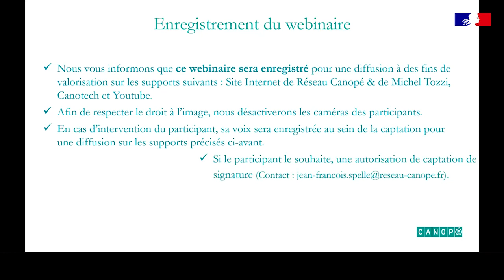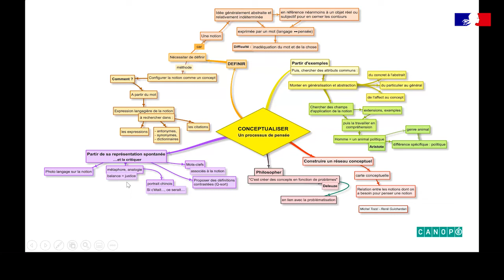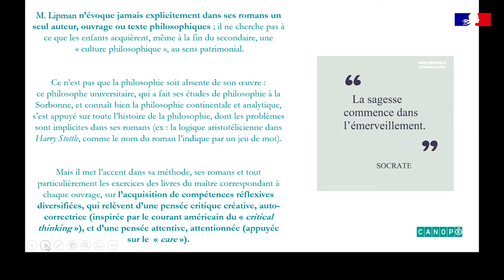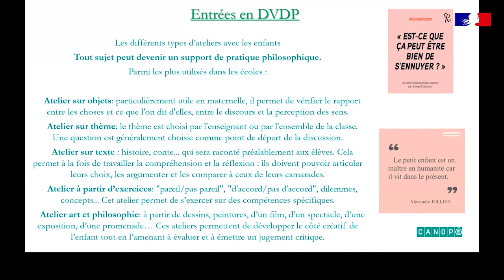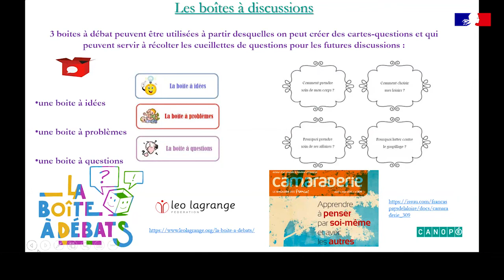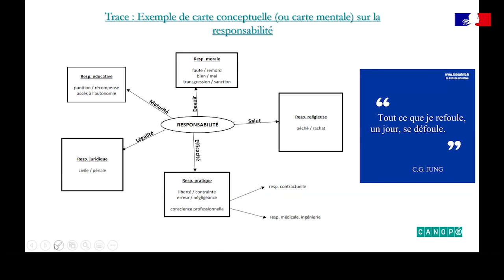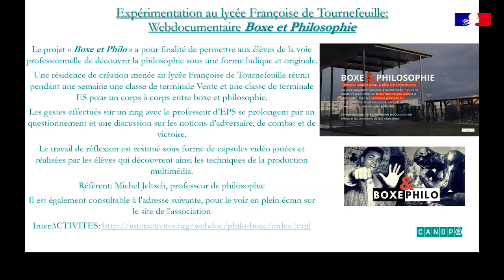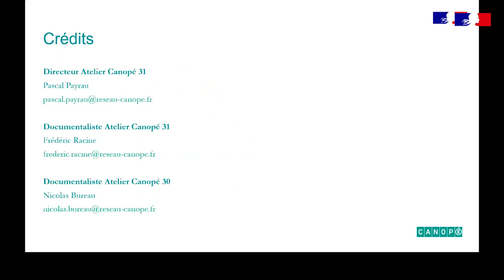Webinaire DVDP 7 la fonction philosophique du débat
Septième session du cycle de webinaires consacré à la discussion à visées démocratique et philosophique. La fonction philosophique du débat, présenté par  Frédérique Racine (Canopé 31), Pascal Payrau (Canopé 31), Nicolas Bureau (Canopé 30), accompagné et commenté par Michel Tozzi.